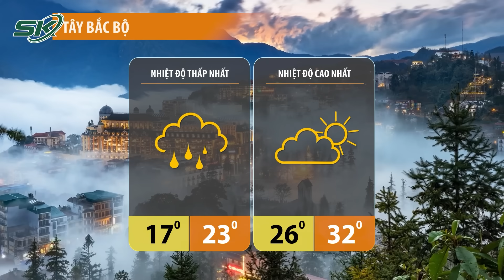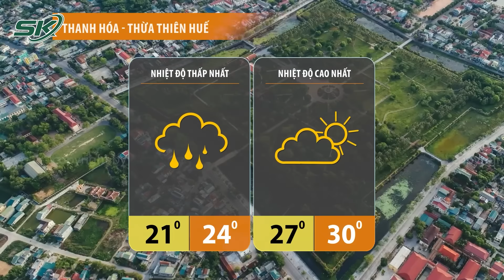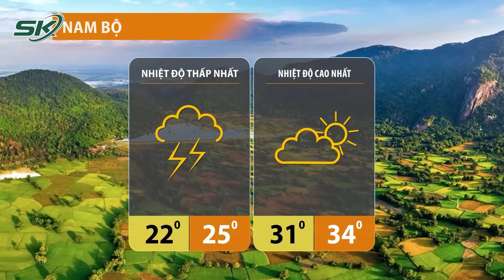Dự Báo Thời Tiết Đêm Nay Và Ngày Mai 12/12:Bắc Bộ Hứng Mưa Hạ Nhiệt,Triều Cường Nam Bộ Vượt Báo Động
SKĐS | Bản tin dự báo thời tiết hôm nay cập nhật tình hình thời tiết, khí hậu mới nhất đêm nay và ngày mai 12/12/2023.
- Đêm nay, miền Bắc hứng mưa, vùng núi cục bộ mưa to
- Thời tiết TPHCM đáng lưu ý tuần tới, triều cường vượt báo động III
- Cận cảnh lốc xoáy kinh hoàng ở Tennessee, Mỹ, hàng chục người thương vong

Mời quý vị và các bạn xem thêm: Khởi Tố Vụ Chế Tạo Pháo Khiến 2 Người Tử Vong Ở Ninh Bình